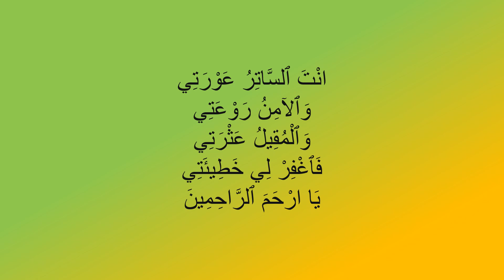Dua e Saher دعائے سحر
duasaher saher saherki dua
Dua e saher
dua e sahar
saher ki dua
sahri ki dua
saheri ki dua
roza ki dua
dua e Roza
duae ramadam
dua ramadan
dua ramazan
ramadan mubarak